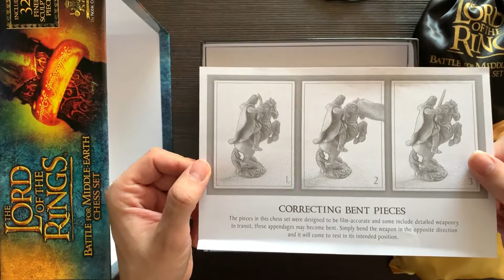Šach Battle for Middle-Earth - Pán prsteňov Videorecenzia!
Ďalší skvelý kúsok z dielne Noble Collection, šachy Bitka o Stredozem potešia všetkých fanúšikov tohoto žánru.